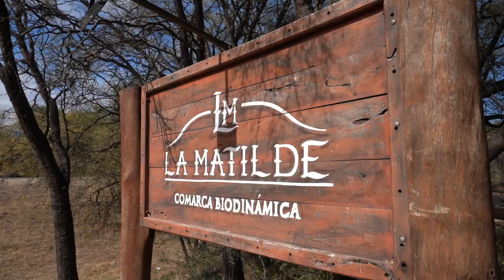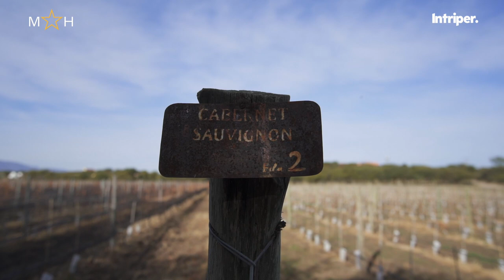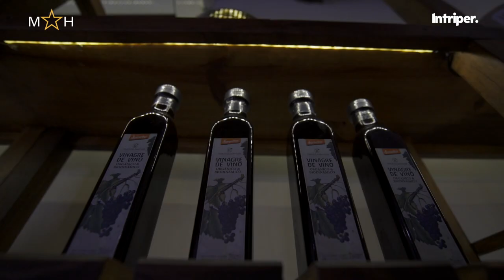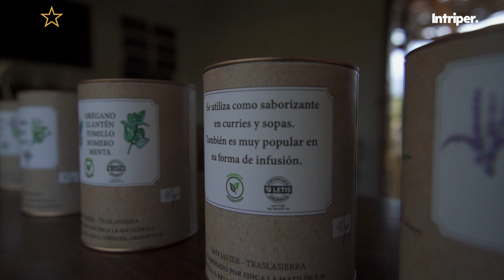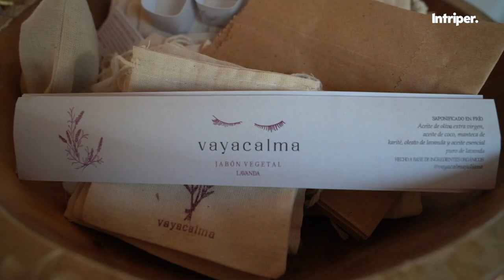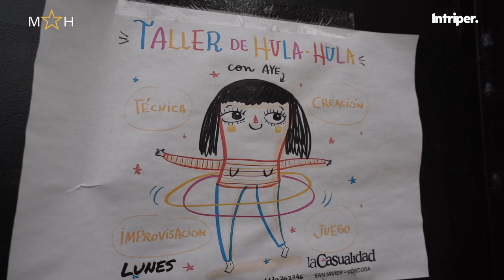Posada La Matilde: Una COMARCA BIODINÁMICA en San Javier, Córdoba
Esta comarca biodinámica ubicada en San Javier, Traslasierra, Córdoba, se encuentra en un espacio de microclima único en argentina y ofrece una experiencia de alojamiento rural de lujo dentro de un predio de 60 hectáreas que incluye viñedos, huertas, experiencias gastronómicas de primer nivel y un entorno de sierras fascinantes.